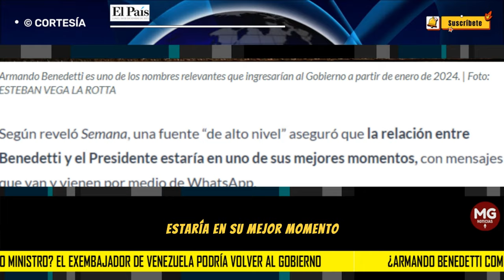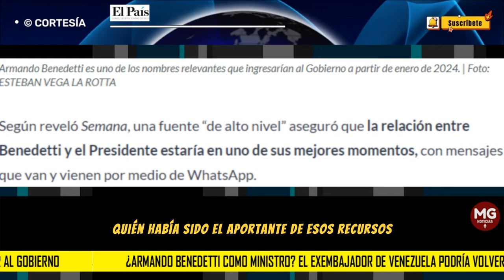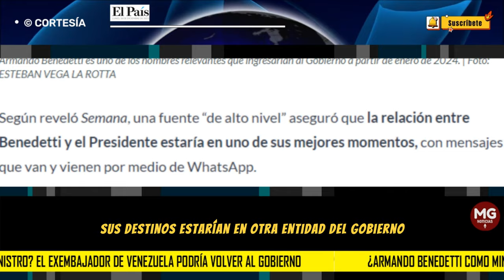ALERTA ⚠️ INMINENTE LLEGADA DE BENEDETTI DE NUEVO AL GOBIERNO PETRO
¿Armando Benedetti como ministro? El exembajador de Venezuela podría volver al Gobierno en enero próximo
Se conoció que su relación con el presidente Gustavo Petro estaría en su mejor momento.